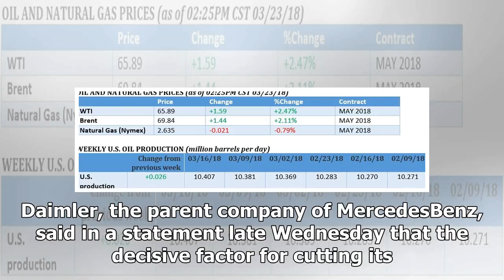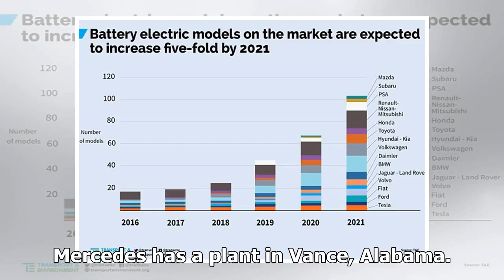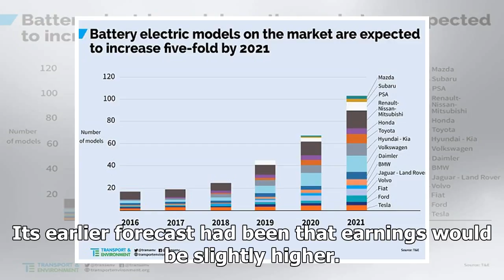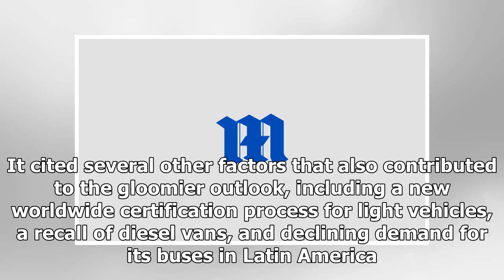Daimler warns USChina trade war will hit its profits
By Jethro Mullen HONG KONG CNNMoney  German automa...